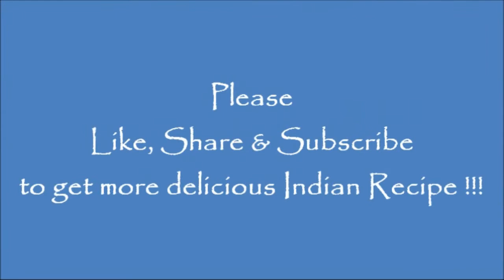Mango Rice, Raw Mango Rice, Quick & Easy Rice Recipe, Lunch Recipe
Other Rice Recipe __